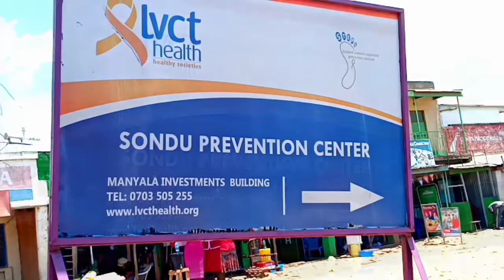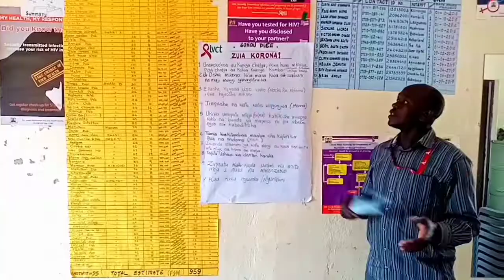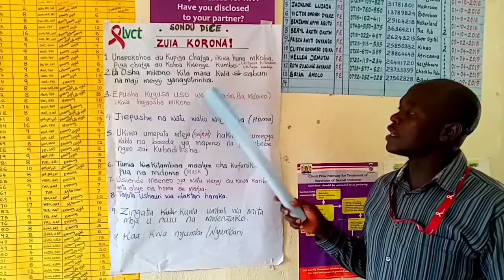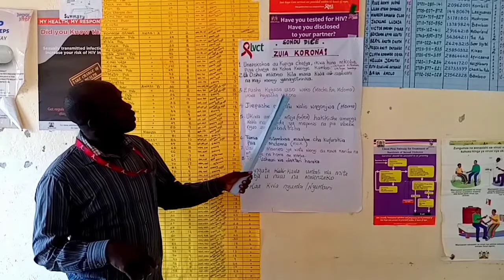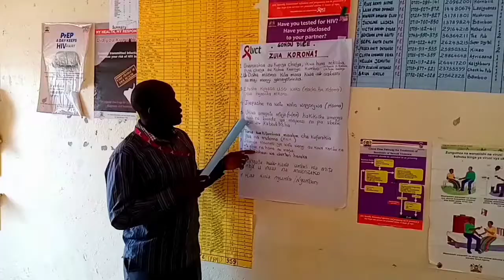LVCT COVID-19 SENSITISATION(SONDU PREVENTION CENTER) PART ONE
This sensitisation about COVID-19 is brought to you by a team from Sondu which was presented by PHILIP ODERO and other workmates under the supervision of the site-in-charge named STELLA ONYANGO.
This video was captured and edited by: OyooArts Production